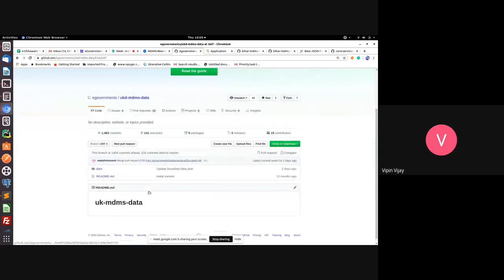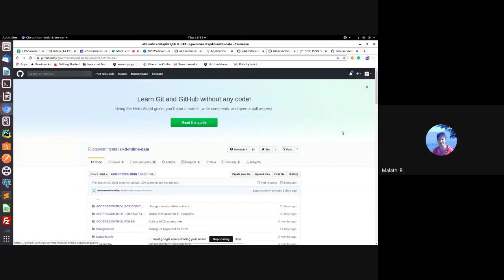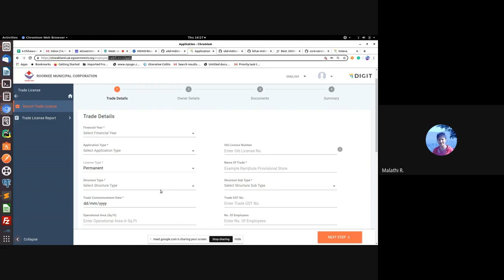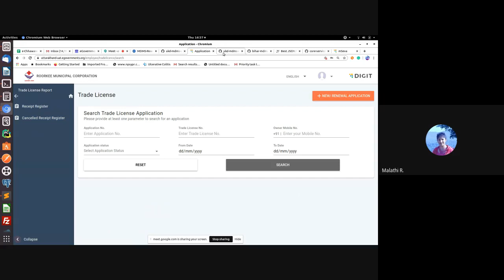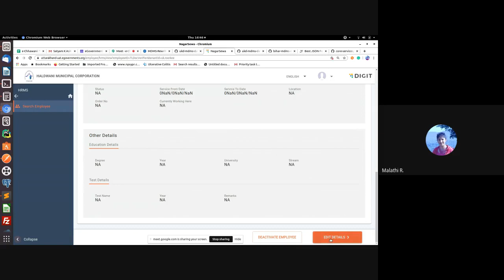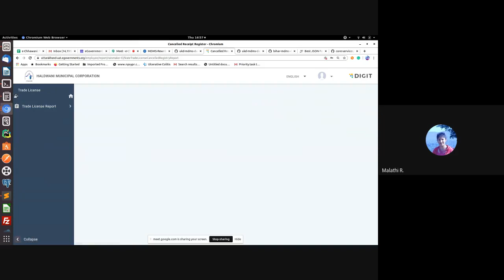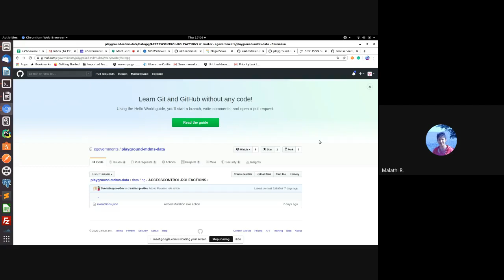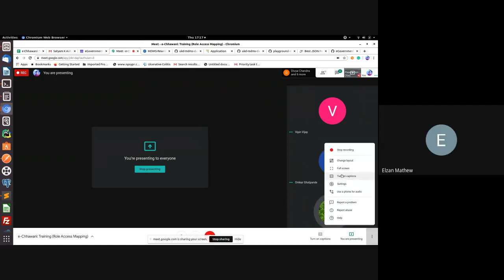e Chhawani Training Role Access Mapping